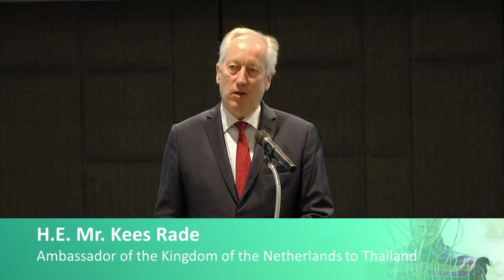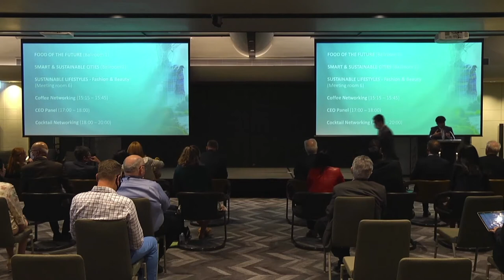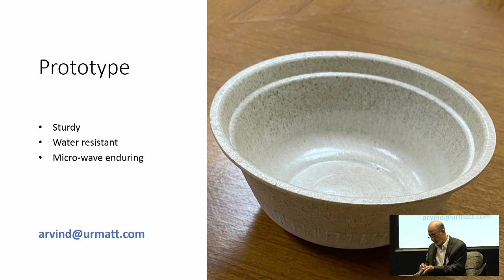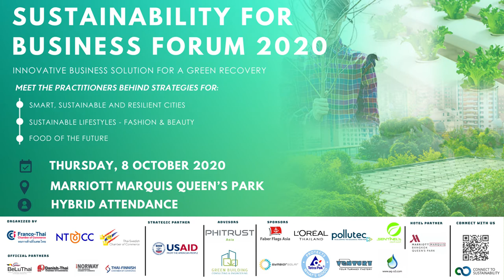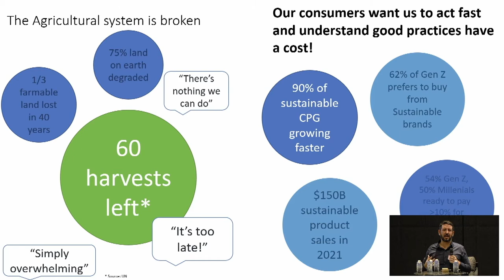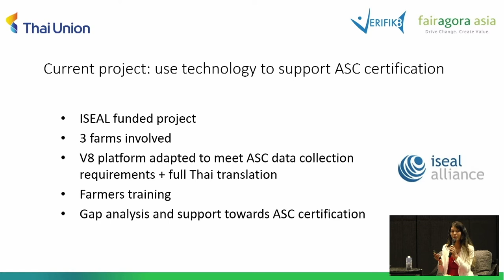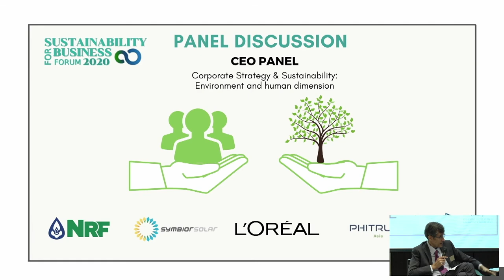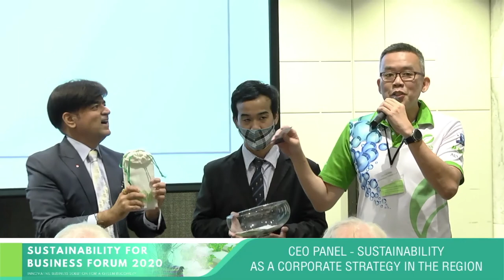SBF20: Opening Ceremony - Food for the Future - CEO Panel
▶ Ambassadors Sustainability in Business Views [00:00:00]
H.E. Mr. Kees Rade, Ambassador of the Kingdom of the Netherlands to Thailand
H.E. Mr. Jon Åström Gröndahl, Ambassador-Designate of Sweden to Thailand
Mr Steven G. Olive, Mission Director of the Regional Development Mission for Asia, United States Agency for International Development (USAID)
▶ Opening Introduction [00:25:23]
Armelle Le Bihan & Henri de Reboul, Multi-Chamber Sustainability Committee Directors
▶ Food Innovations for the Future [00:44:25]
Mr. Bert Jan Post, MD of Tetra Pak
Mr. Smith Taweelerdniti, CEO of Let’s Plant Meat
Chef Dylan Thomas from Bo.Lan
Mr. Arvin Narula, founder and CEO of Urmatt
Ms. Suzanne (Suzy) Nam, Moderator
▶ SBF20's Exhibitors [01:48:10]
- Strategic partner: USAID Green Invest Asia
- Supporters: Faber Flags Asia, Sentinel Solution (Thailand), Skypoint Hospitality and Technology, SYMBIOR SOLAR
- Booster: Pollutec – the Environmental and Energy Solutions Show – to be held in Lyon, France in October 2021
▶ Sustainable Sourcing: The Future of the Supply Chain [02:15:52]
Mr. Wouter de Smet, Green Coffee Connect Manager, Nestle
Mr. Mathieu Chaumont, Director of Sustainable Sourcing, Harmless Harvest
Ms. Christy Owen, Chief of Party of USAID Green Invest Asia, Moderator
▶Foodtech: Towards a better future in aquaculture [02:50:24]
Ms. Juliette Alemany, COO and Data Scientist at Fair Agora
Mr. Prad Kerdpairoj, Director of Sustainability, Asia & Human Rights Manager at Thai Union
▶CEO Panel - Sustainability as a Corporate Strategy [03:14:36]
Ms. Ines Caldeira, MD of L'Oreal Thailand
Mr. Dan Pathomvanich, CEO of NRF
Mr. Florian Bennhold, CEO of Symbior Solar